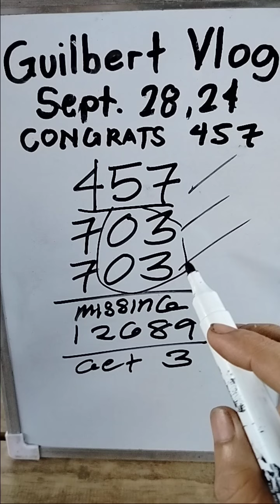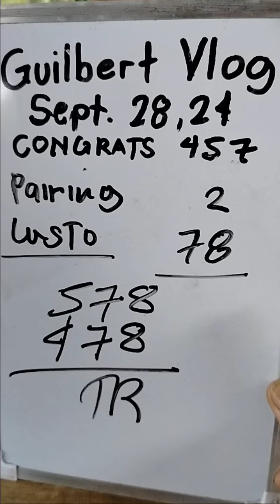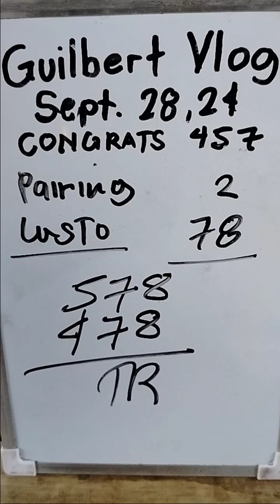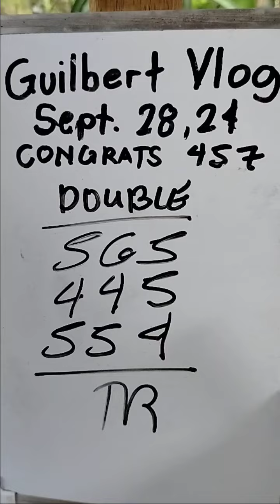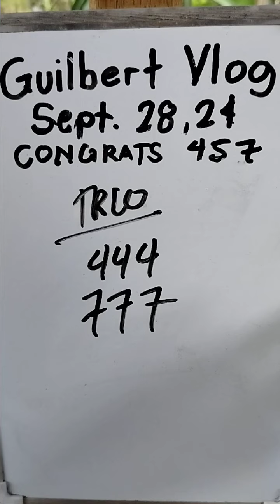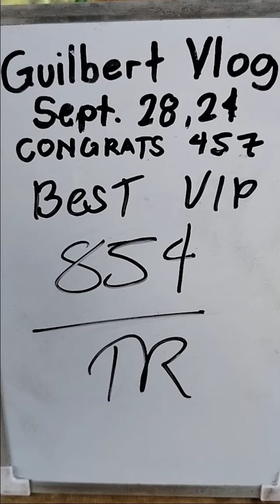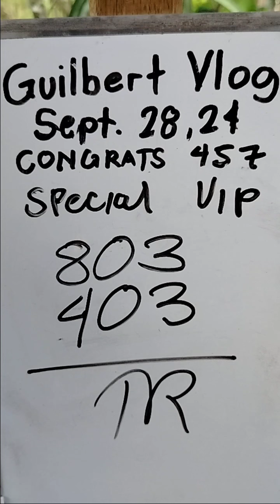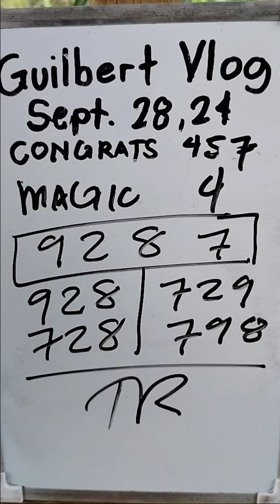CONGRATS 457 YAHOO SWERTRES HEARING TODAY SEPT.28,2024